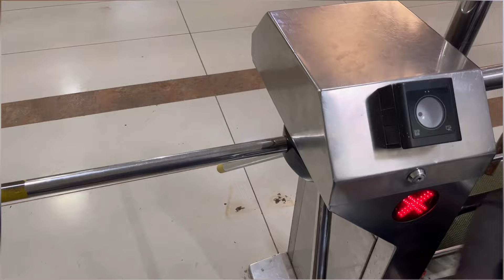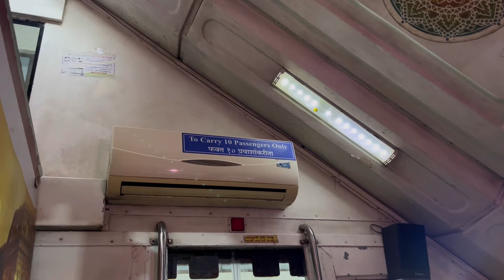सप्तशृंगी देवी दर्शन | Navratri Special | Saptshrungi Devi Darshan | Marathi Vlog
Experience the divine journey to Saptashrungi Devi Temple, a sacred Shakti Peetha in Maharashtra. Our visit includes a thrilling ride on the Saptashrungi ropeway, giving breathtaking aerial views of the hills before reaching the temple at Saptashrungi Gad. Follow us through each moment of this spiritual adventure — from the serene ropeway ride to the powerful darshan of Saptashrungi Devi. Perfect for anyone planning a visit or interested in discovering the beauty and spirituality of this holy place.

Timecodes:
- Introduction: 0:00
- Ropeway Ride to Saptashrungi Gad: 1:30
- Darshan at Saptashrungi Devi Temple: 5:00
- Temple History & Scenic Views: 7:30
- Final Thoughts: 10:00